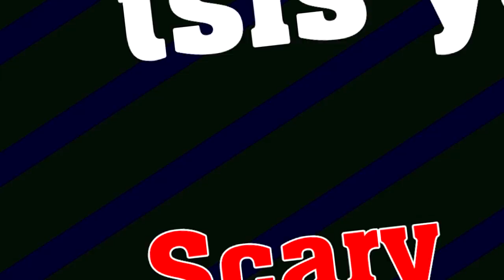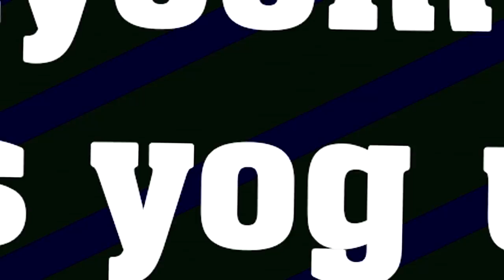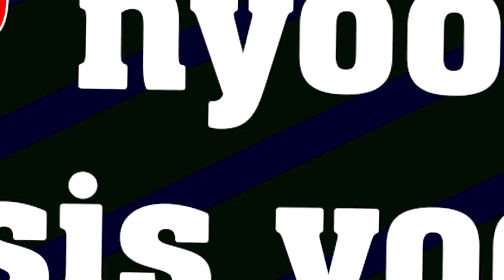P nyoom Y tsis yog ua si 4/24/2020